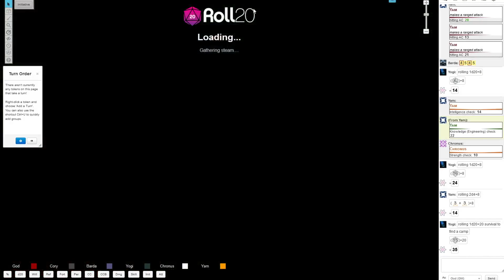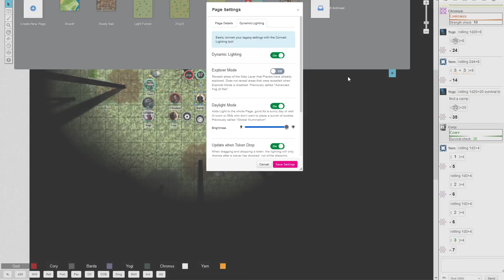Lost Empire - Episode 13.2 - Rest, heal up and return to the dungeon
They didn't get the point the last two times, so we are trying again. All of this is for a CR5 treasure pile from the dragon that is not even here.